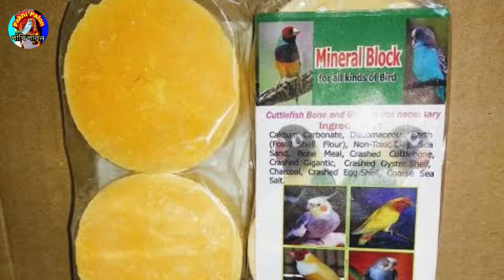যেসব খাবার দিলে বাচ্চা দ্রুত বড় হবে।What kind of food is given to the baby bird to grow quickly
যেসব খাবার দিলে বাচ্চা দ্রুত বড় হবে।What kind of food is given to the baby to grow quickly

যেসব খাবার দিলে পাখির বাচ্চা দ্রুত বড় হবে। বাজরিগার,লাভ বার্ড, কোকাটেল, ফিঞ্চ পাখির বাচ্চার খাবার।

বাজরিগার পাখির বাচ্চা হলে কি কি খাবার দিতে হবে? লাভ বার্ড পাখির বাচ্চা হলে কি কি খাবার দিতে হবে? বাজরিগার পাখির বাচ্চার খাবার। লাভ বার্ড পাখির বাচ্চার খাবার। যেসব খাবার দিলে পাখির বাচ্চা দ্রুত বড় হবে। কম খরচে ভালো মানের খাবার। যেসব খাবার দিলে পাখি পালনে খরচ অনেক কম পড়বে ইত্যাদি বিষয় নিয়ে আলোচনা করব।